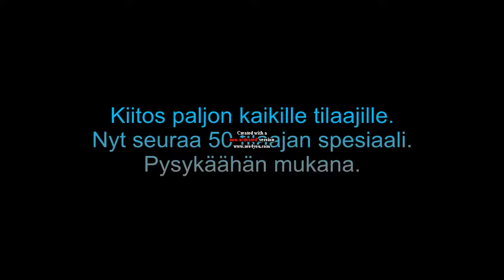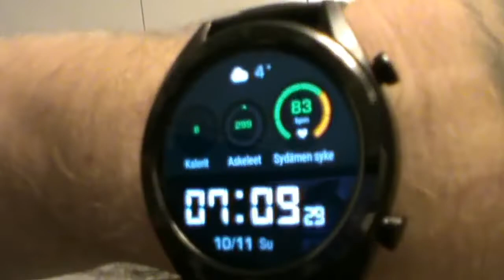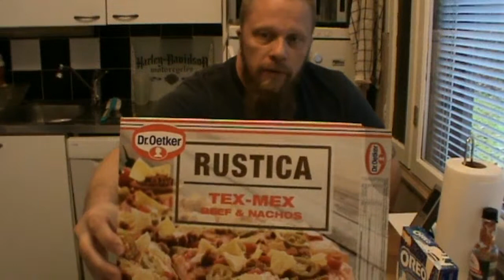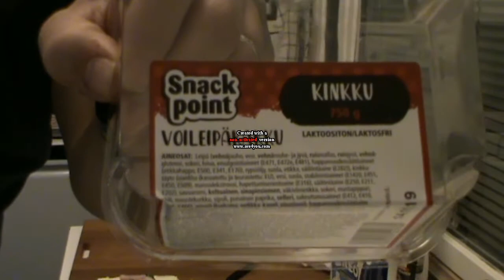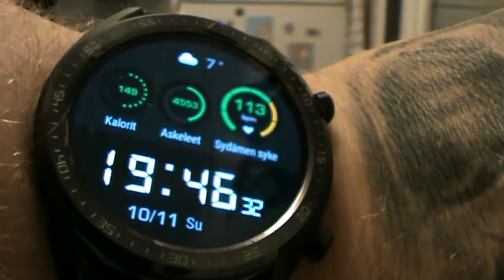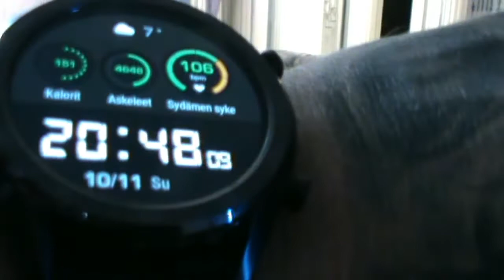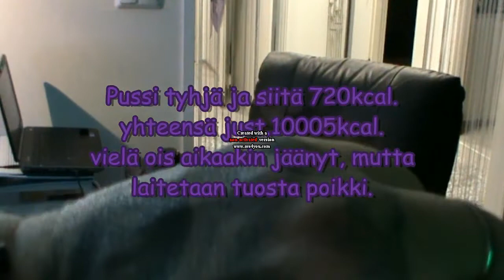10 000 KALORIN HAASTE, 50 tilaajan spesiaali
Kiitos tilaajille, nyt sitten se spesiaali, eli 10 000 kalorin haaste. katotaan miten ukon käy. tilatkaa kanava, niin saahaan uutta spesiaalia. Kiitos vielä kaikille.